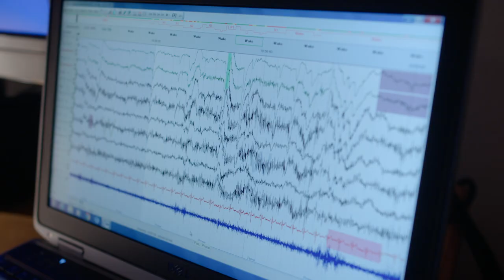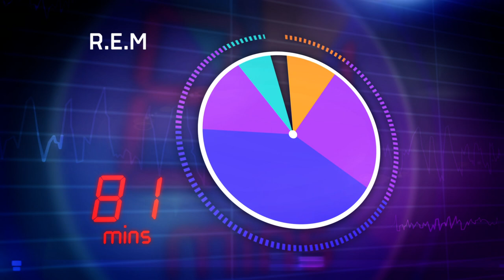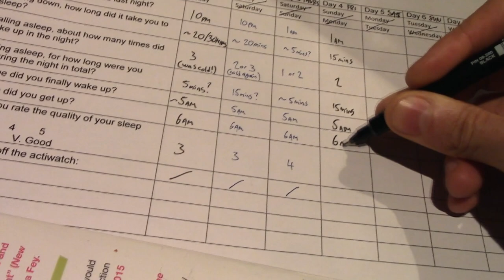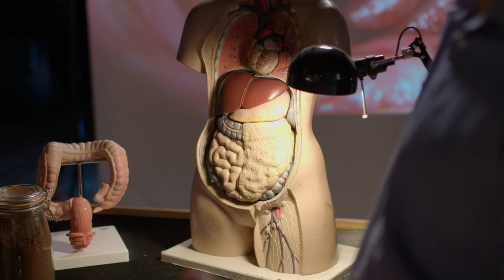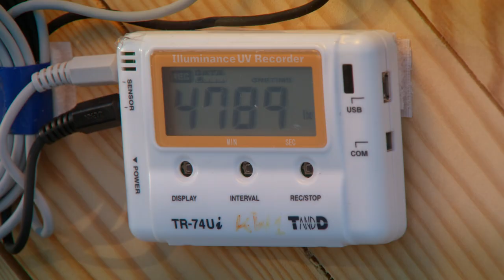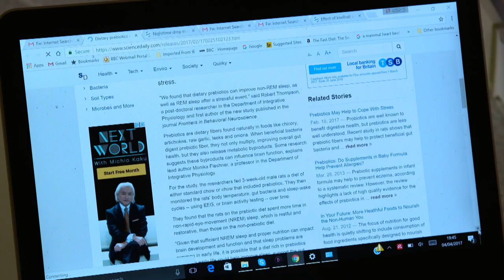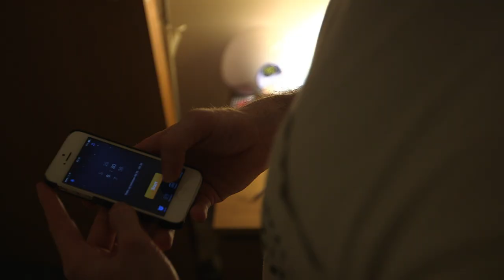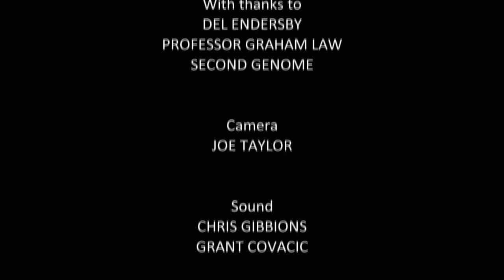The Dire Consequences of Not Getting Enough Sleep | The Truth About Sleep | Documentary Central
Medical journalist and chronic insomniac Michael Mosley teams up with world-renowned experts to find out how much sleep we need, the consequences of not getting enough sleep, and the possible solutions to getting a better night's kip.